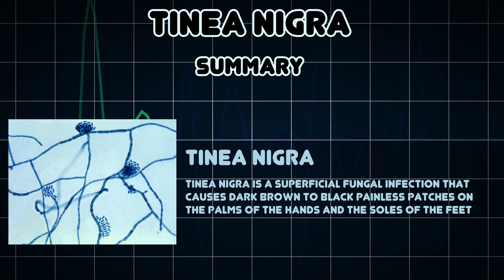Tinea nigra (Medical Condition)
Symptoms, risk factors and treatments of Tinea nigra (Medical Condition)

Tinea nigra is a superficial fungal infection that causes dark brown to black painless patches on the palms of the hands and the soles of the feet